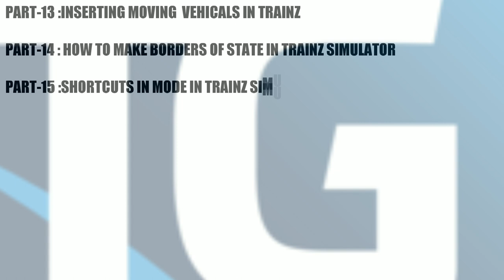TUTORIAL FOR TRAINZ SIMULATOR ANDROID || CONTENT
Guys I was also not knowing the content but RAVI and BHORTAKE made list I got pdf at 22:39 With this vedio.

Yes it's a challenging  work but we all care you